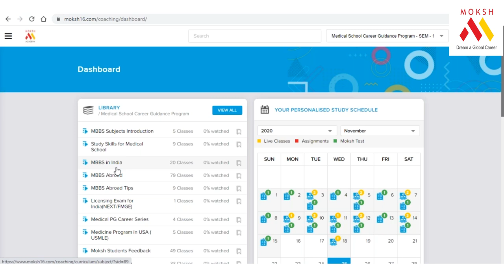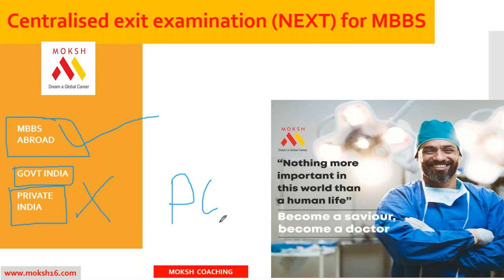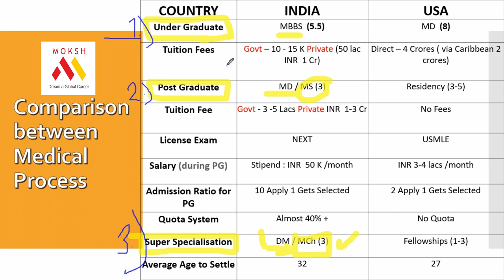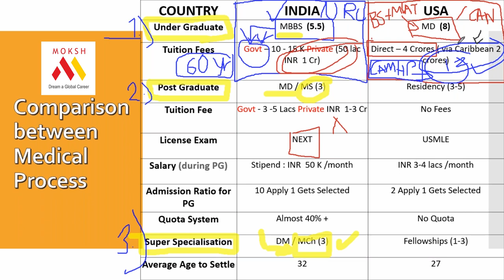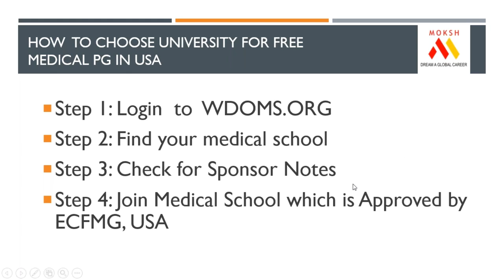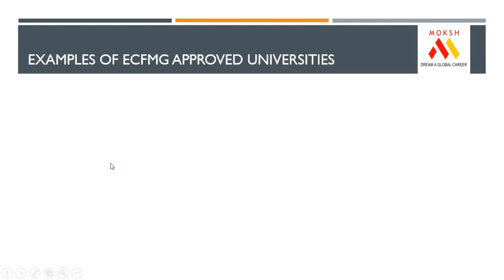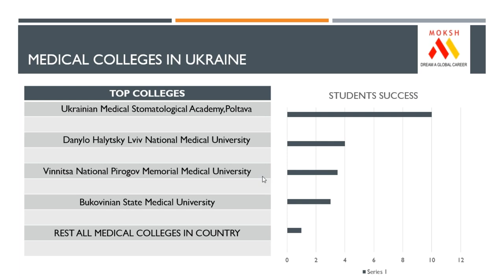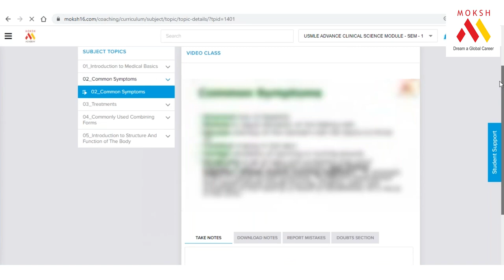So you want to be a Licensed Doctor ? | MBBS Abroad 2021 | MOKSH MBBS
Have you appeared NEET 2020 Exam? Are you joining MBBS Medical School this year? Want career guidance from top medical doctors? Get complimentary access to MOKSH MBBS Refresher course.